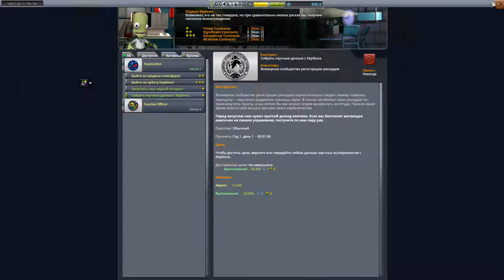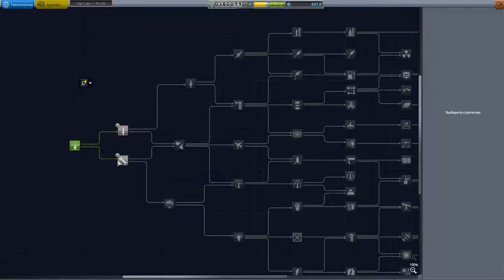Первый Искусственный Спутник #1 KSP с Модами